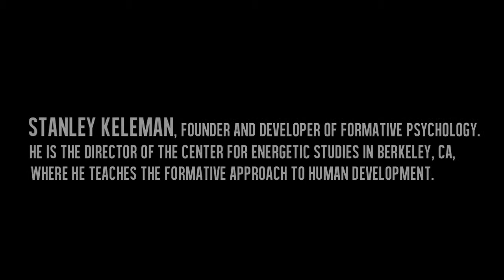Stanley Keleman - Stanley Keleman's View of Reentry